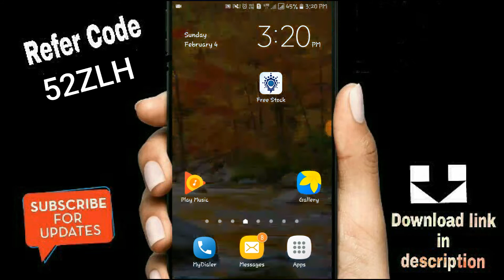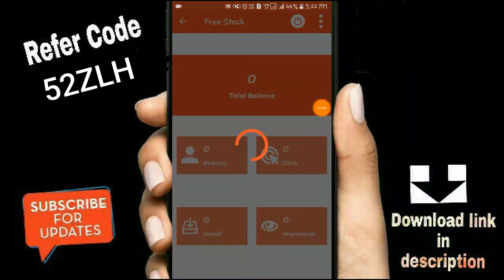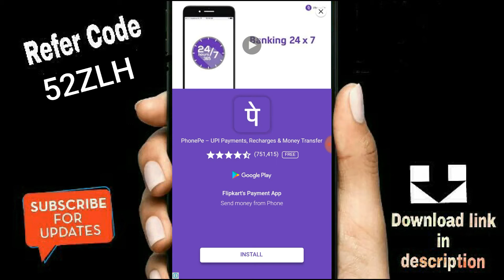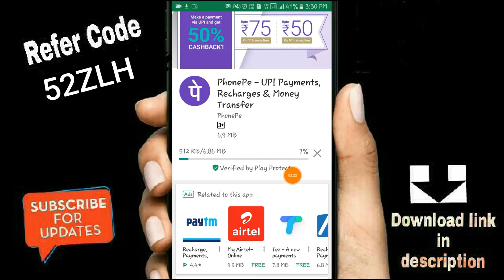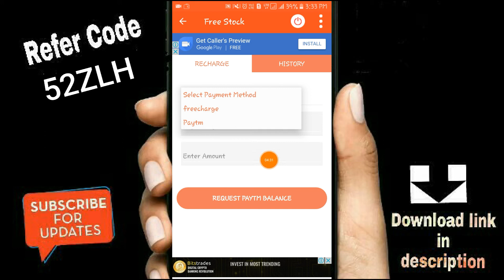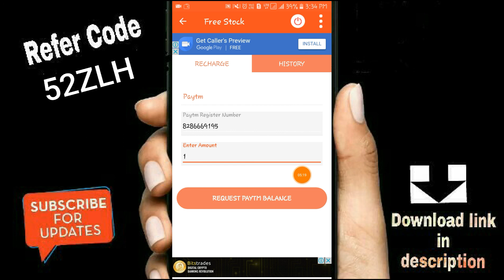2 मिनट के 10₹ रुपये ।। 10₹ रुपये होते ही सीधे Paytm करों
☞Refer code:-52ZLH